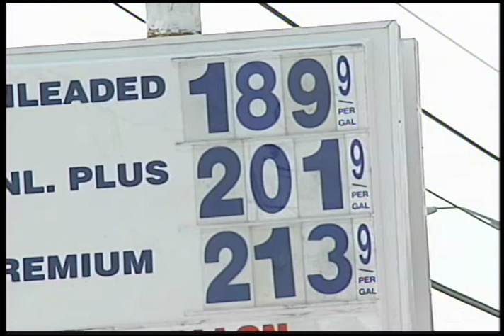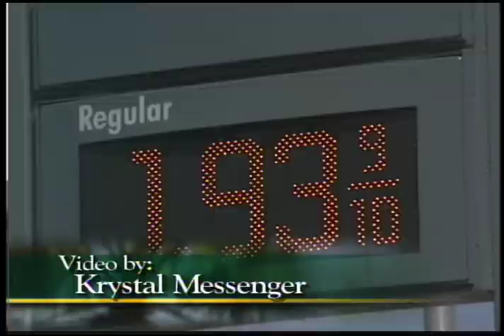Florida Focus 2-9-2009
News headlines in this Monday edition.

Producer: Ola Alak
Associate Producer: Mike Ross
Anchor: Amber Nisson
Reporters: Wolf Heard, Krystal Messenger
Photojournalist: Krystal Messenger
Director: Zachary Turner
Technical Director: Colleen Krepstekies
Audio: Joanna Jones
Studio Camera: Ricky Nelson
Graphics/Tape Operator: Melissa Grimes
Web Producers: Colleen Krepstekies, Michael Cooley